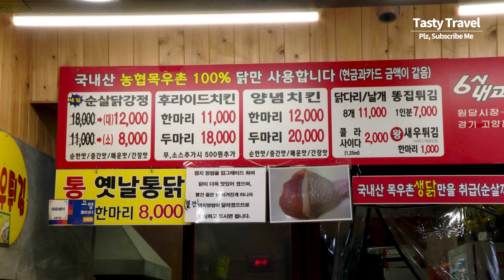1년에 100톤 팔리는 교동닭강정, 연매출 40억 광장시장 닭강정, 국가대표 치킨, The best sweet chicken in Korea, Korean fried chicken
1년에 100톤 팔리는 교동닭강정, 연매출 40억 광장시장 닭강정, 국가대표 치킨, The best sweet chicken in Korea, Korean fried chicken
* The best sweet and sour chicken in Korea, 100 tons of fried chicken, KFC, Korean street food
[대한민국 역대급 닭강정] [The best sweet chicken in Korea]
1. 00:00​ | 교동닭강정&새우강정 고강점, 1년에 100톤 팔리는 역대급 닭강정, 하루 종일 튀기는 바삭한 닭강정 | 경기 부천시 성지로102번길 23 | 가격 : 10000원
00:00​ | Korean Sweet and Sour Chicken and Fried shrimp that sells 100 tons a year | Price: USD $8.5
2. 06:06​ | 광장 누룽지 닭강정, 월매출 3억! 한달에 20톤씩 판매하는 광장시장 누룽지 닭강정 | 서울 종로구 동호로 403-8 1층 | 가격 : USD $15
06:06​ |Awesome Sweet and sour chicken gangjeong, fried chicken, Gwangjang Market, Korean street food USD $15
3. 10:52 | 경주 대게 닭강정, 플렉스 닭강정, 비싼 대게 듬뿍 경주 대게 닭강정 | 서울 송파구 올림픽로 130 | 가격 : 15000원 ~
10:52 |  Korean Fried Chicken with Giant Snow Crab, KFC | Price: USD $13 ~
4. 15:06​ | 원당시장 국가대표 치킨, 닭다리 300개씩 팔리는 국가대표 치킨, 옛날 통닭 | 경기 고양시 덕양구 마상로154번길 45 | 가격 : 8000원
15:06​ | Korean fried chicken, fried chicken legs | Price: USD $6